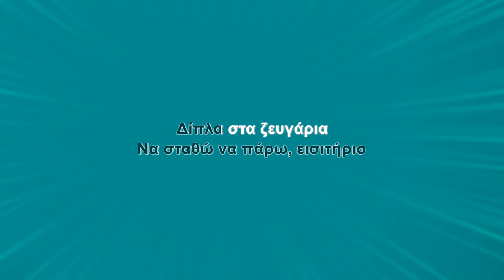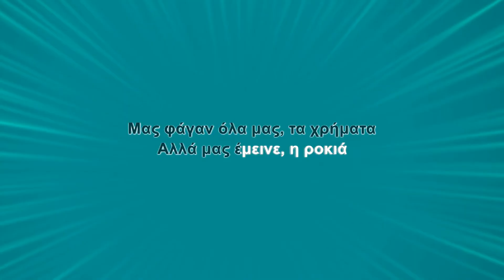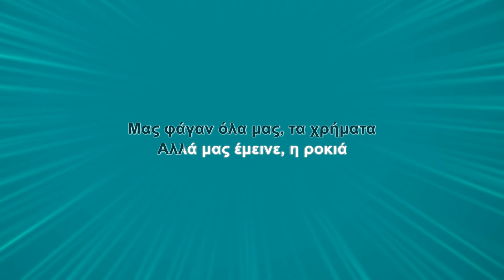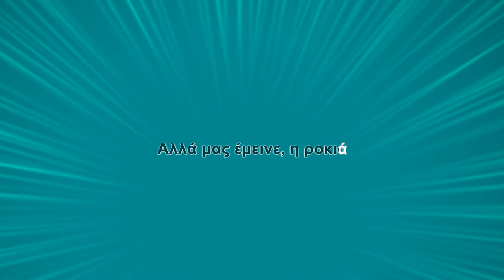Χάρις Αλεξίου - Συναυλία (Karaoke)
Τραγούδι: Συναυλία
Άλμπουμ: Δι' ευχών
Καλλιτέχνης: Χάρις Αλεξίου
Μουσική: Νίκος Αντύπας
Στίχοι: Λίνα Νικολακοπούλου

Στίχοι:
Δώσ’ μου ένα τσιγάρο
Να σταθώ να πάρω, εισιτήριο
Δίπλα στα ζευγάρια
Τα δεκαοχτάρια, τι μυστήριο
Ίδια είν’ η χαρά
Όπως μια φορά

Δεν υπάρχει άλλο
Τι να βγάλω, ποιο διάζωμα
Να 'μαι εγώ με σένα
Κι όλα ανεβασμένα, παιδομάζωμα

Θέλω να στο πω
Πόσο σ’ αγαπάω
Και να με κρατάς
Όπως θα κοιτάς

Εγώ στα νιάτα μου ξημέρωνα
Ελλάδα, Ευρώπη, Αμερική
Ό,τι αγαπούσα, τ’ αποθέωνα
Αρκεί να ήσουνα, εκεί

Τραγούδια, στάδια, συγκροτήματα
Καρδιά μου αγάπη μου γλυκιά
Μας φάγαν όλα μας, τα χρήματα
Αλλά μας έμεινε, η ροκιά

Σ’ έβλεπα απ’ το πλάι
Κι έλεγα γελάει, και σήμερα
Τ’ άγρια ξεγελάει
Που ‘ρθανε να διώξουν, τα ήμερα

Θέλω να στο πω (σ’ αγαπώ, σ’ αγαπώ)
Και θα στο χρωστάω
Που ό,τι μου ζητάς
Είναι έρωτας